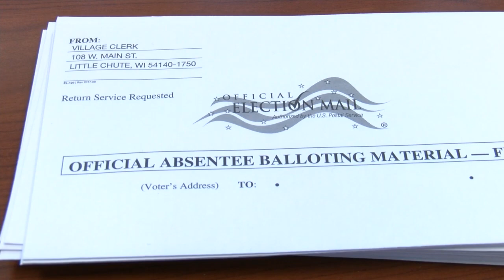July 20, 2022, is the last day to register by mail or online to vote in the Partisan Primary